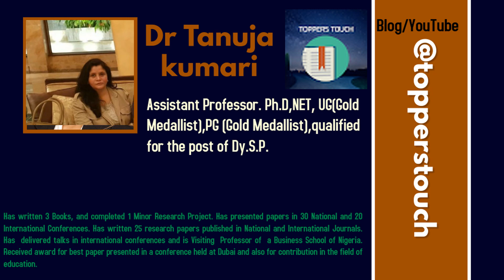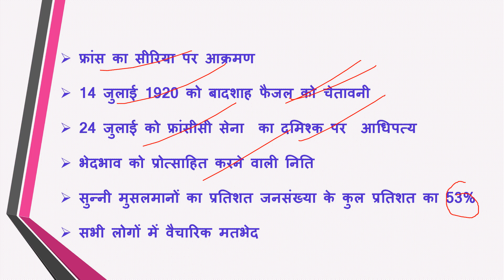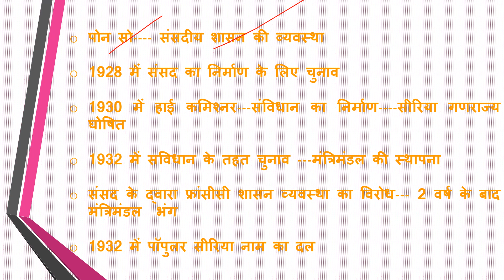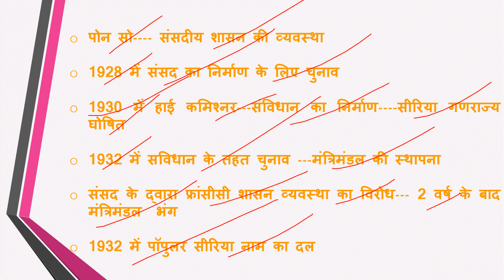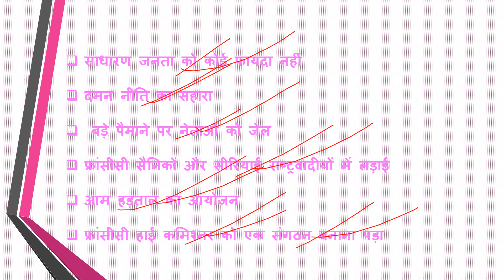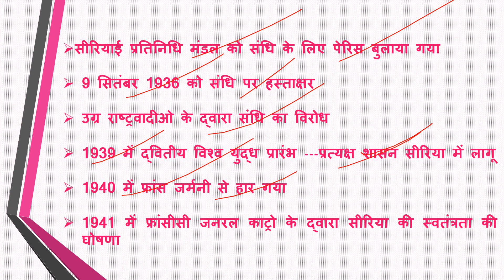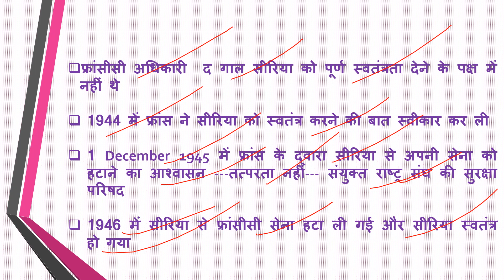FRENCH MANDATE ON SYRIA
First world war was caused also due to imperialism and colonialism but however after the Paris peace treaty this did end and French mandate started on Syria. According the Sykes Picot agreement between Britain and France Britishers gained hold  over most parts of Ottoman Empire and France over Syria. The French  control over this region was formalised by League of Nations in the early 1920s. The french currency and language became official in Syria.However finally Syria became free in 1946.